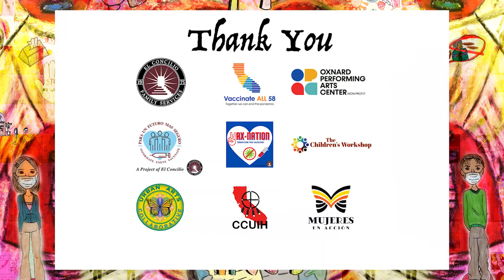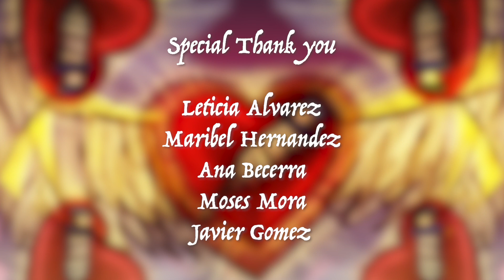Covid-19 Educational Digital Mural 2023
Visit Myturn.ca.gov